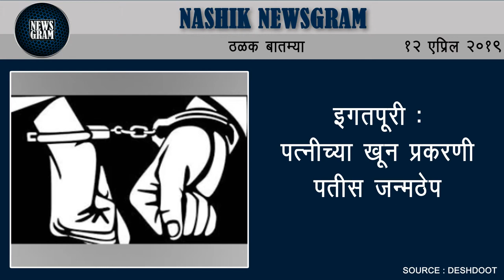Nashik Newsgram | Nashik News | Today's News Headlines | 12 April 2019